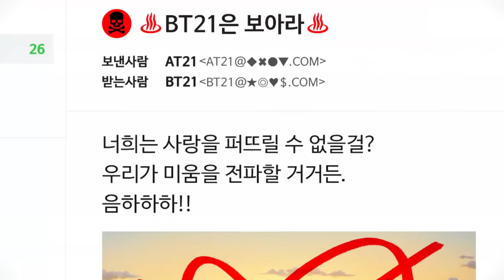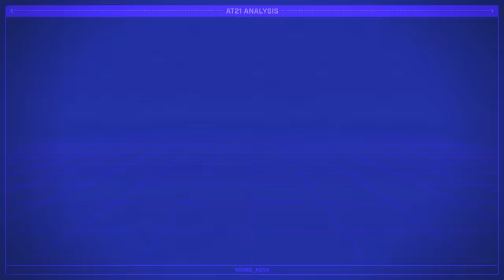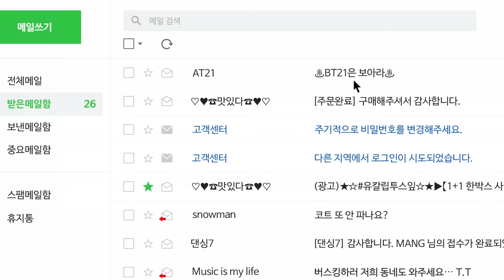BT21 UNIVERSE 3 ANIMATION EP.05 - KOYA and the 'E-mail'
" ATTENTION BT21 "
A mysterious email arrives, signalling the rise of the archrivals.

Looks like a case for KOYA...! 👀

❗️For subtitles,
1. Click on the setting icon
2. Click 'Subtitles/CC'
3. Click on the desired subtitle language